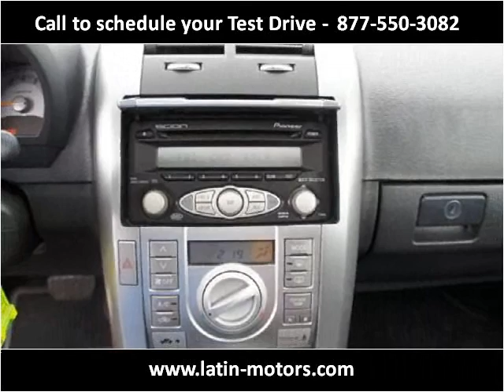2006 Scion tC Used Cars Miami FL